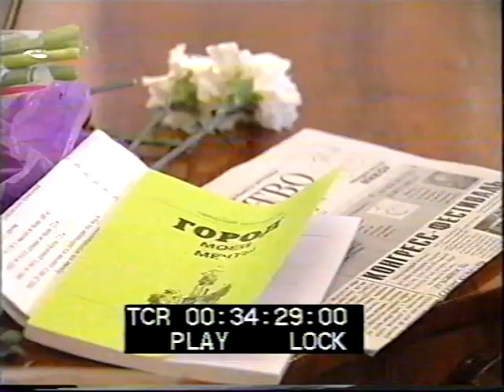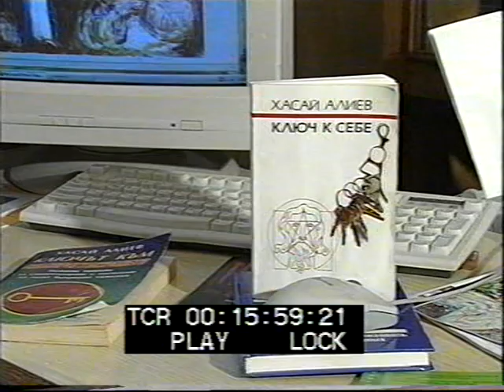О саморегуляции и творчестве. Уникальный архив. Метод Ключ. Хасай Алиев